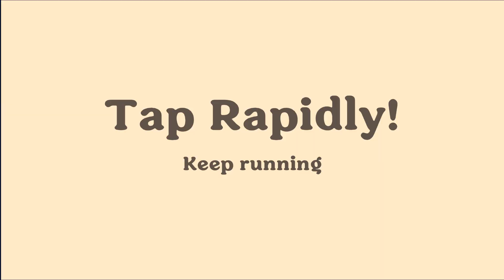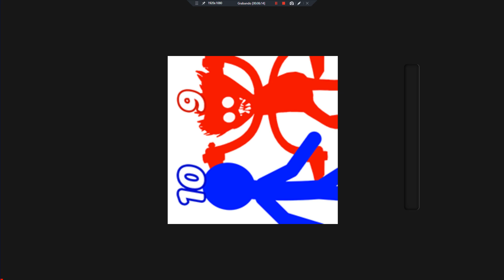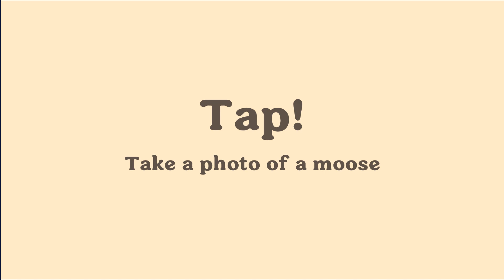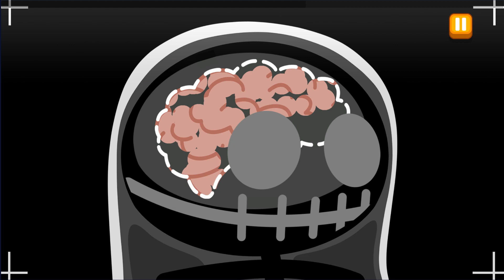Dumb Ways to Die 4 Gameplay Android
Dumb Ways to Die 4 is the fourth installment of this fun franchise in which you will have to escape from death in dozens of hilarious mini-games.

Don't miss Dumb Ways to Die 4 if you want to experience a fun gameplay, tons of mini-games to play and the craziest, weirdest and just plain dumb deaths you know and love.